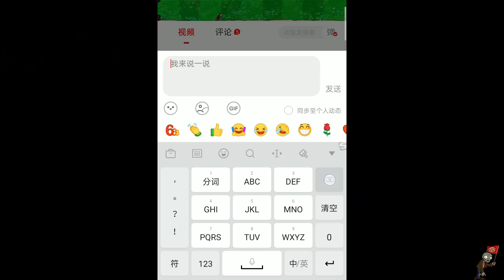植物大战僵尸：这阵容谁发明的？你过来我保证不打你【猪先生游戏解说】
今天我们来挑战非常有难度的阵容，这关叫怕风怯雨，听起来就非常困难啊，实际操作起来确实难搞，生气。

目前猪哥保持一日三更，会同步最新哟！